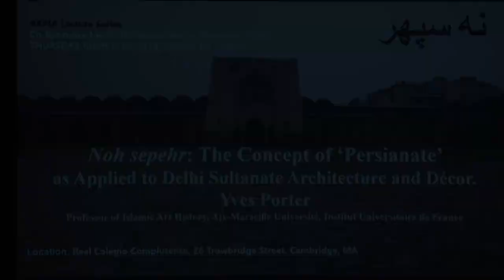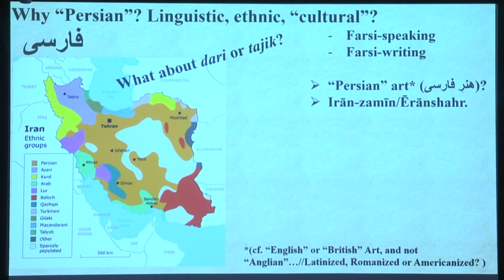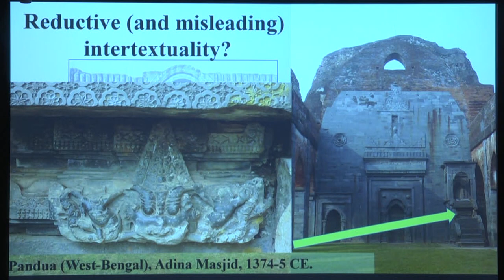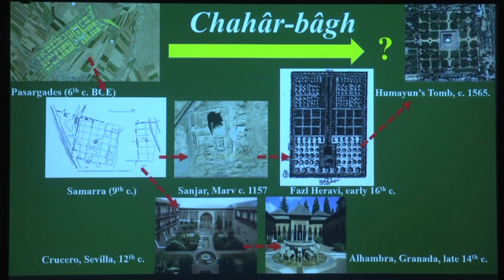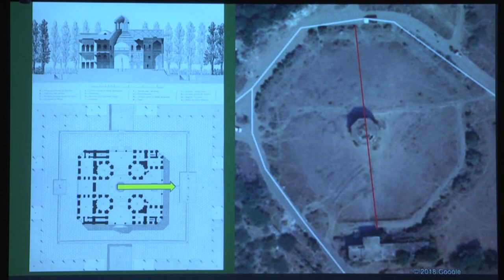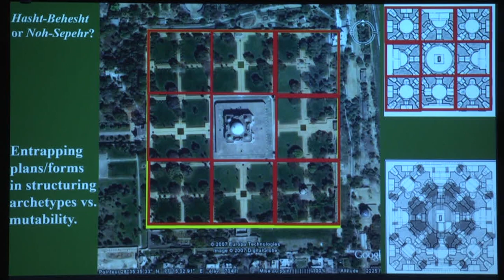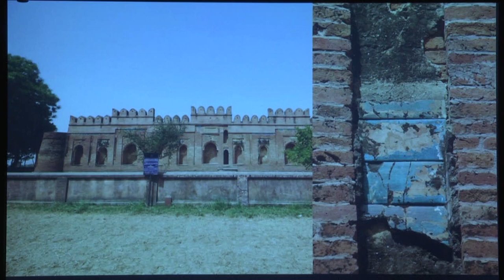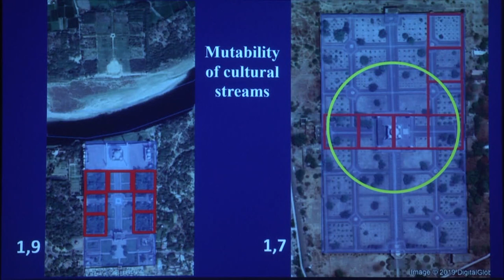“The Concept of ‘Persianate’ as Applied to Delhi Sultanate Architecture and Décor”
Yves Porter
Professor of Islamic Art History, Aix-Marseille Université, Institut Universitaire de France